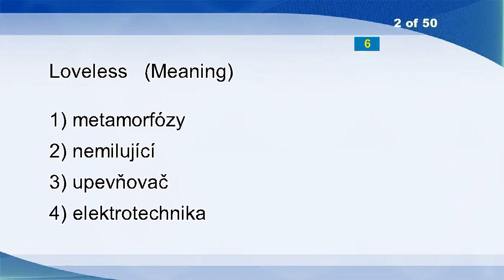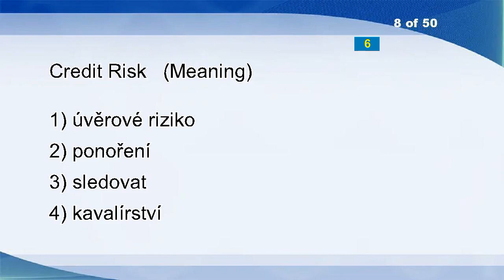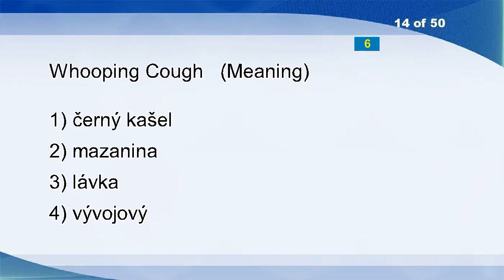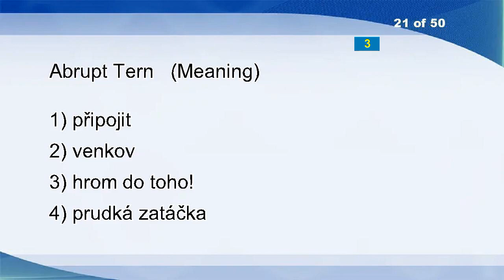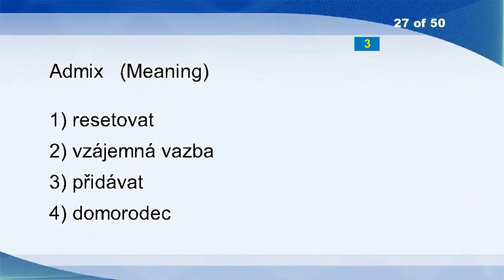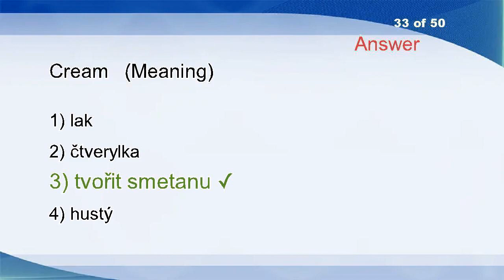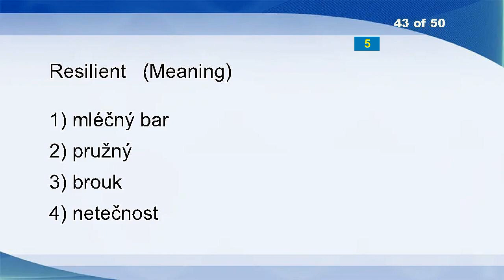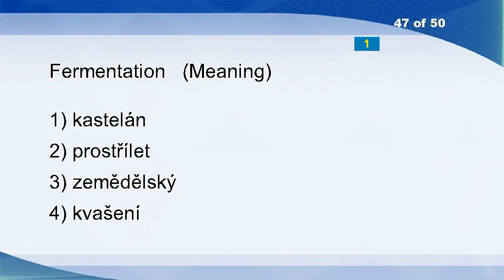English Czech Vocabulary Word Power Test 104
Tape Player
Loveless
Liverish
Baby
Agribusiness
Entry
Locus
Credit Risk
Swept
Cartogram
Directing
Receive
Slovak
Whooping Cough
Prize
Water Quality Parameter
First
Dismissals
Wide
Uraninite
Abrupt Tern
Improve
Blared
Decimating
Purposeful
Cast
Admix
Herbwoman
Rising
Subsurface Irrigation
Channel
Drive
Cream
Various
Smell Good
Ripening
Organization
Transmitting
Nuance
Snatcher
Sponzorship
Deodorization
Resilient
Slant
Spy
Swoop
Fermentation
Broom
Subject Matter
Fireproof